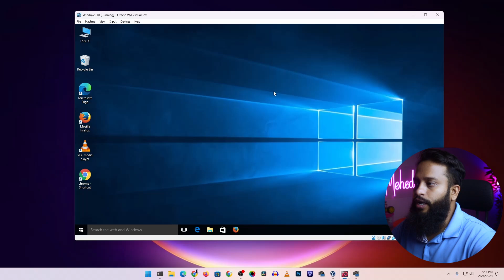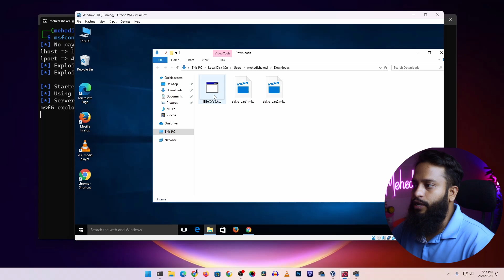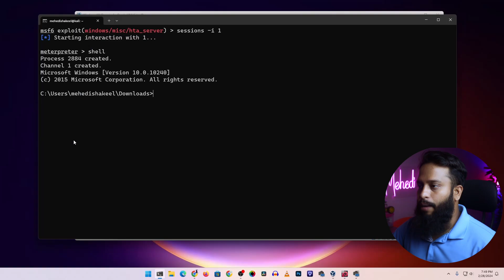Do Not Click These Links or Files! It's How Hackers Can Hack Your PC? Explained In Bangla!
This is How Hackers Can Hack Your PC - Do Not Click On Unknow Links & Files! Explained In Bangla! You should not open any unknow link or file in your computer. This is how Hackers can Hack you with just a link or file! In this video, i tired to explain how dangerous a unknow link and files could be, so that people can know about it and can stay protected while browsing the web. The main motive of making this video is to create cybersecurity awareness. We do not condone or encourage any illegal activities or hacking attempts. It's important to use this knowledge responsibly and ethically. By understanding how hackers operate, we can better protect ourselves against potential threats and safeguard our digital assets.